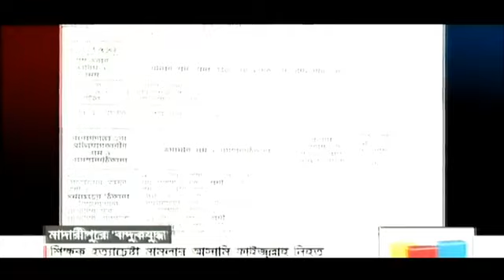মাদারীপুরের কথিত বন্দুকযুদ্ধ! “গায়ে বুলেট প্রুফ থাকলেও গুলিতে ...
Swadhindesh Online TV  Broadcast Bangladeshi Community News From Europe, London and Bangladesh.